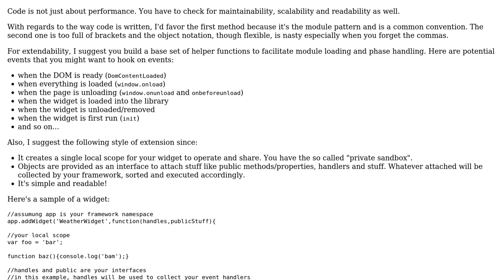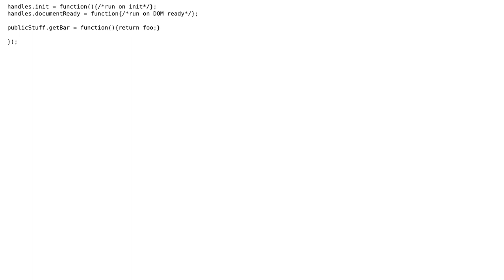Code Review: Performance Test and Idea: Initialize a widget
With thanks & praise to God, and with thanks to the many people who have made this project possible! | Content (except music & images) licensed under CC BY-SA | Music | Images & others | With thanks to user Ronny Springer user Joseph user Caridorc and the Stack Exchange Network Trademarks are property of their respective owners. You are responsible for your own actions.